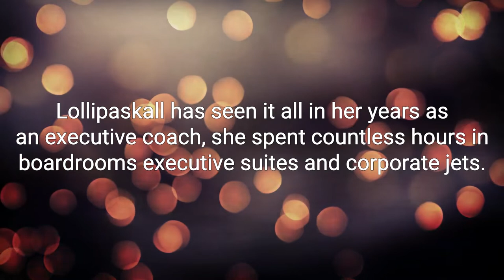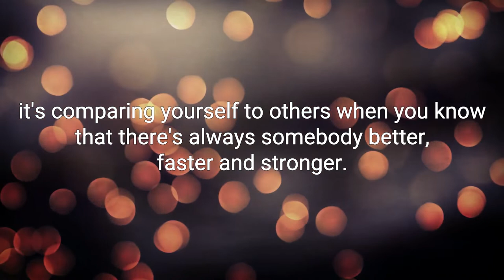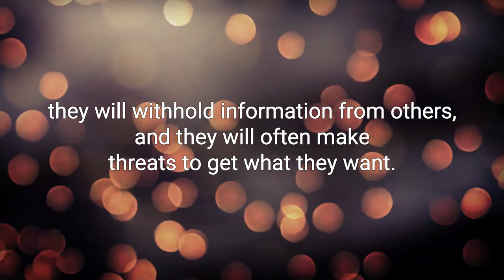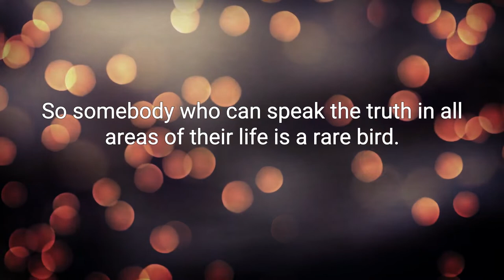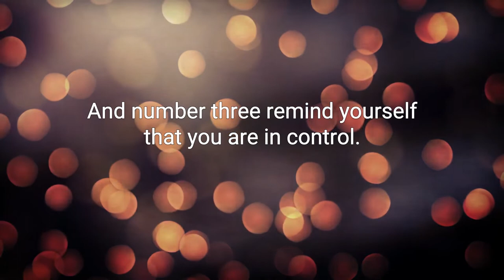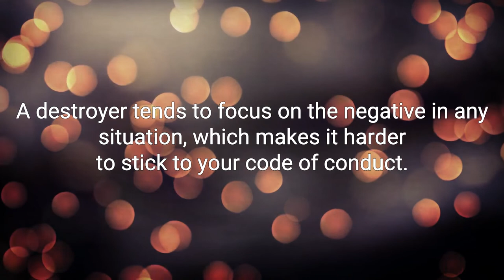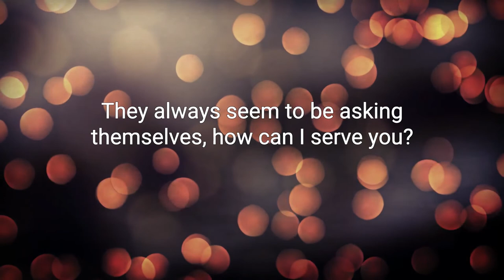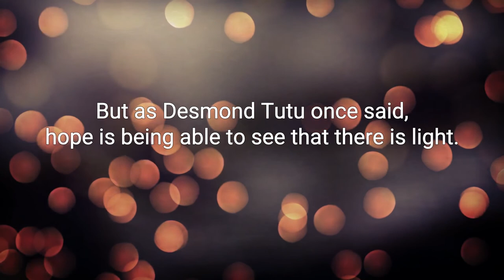The Leadership Gap Best Audiobook Summary By Lolly Daskal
The Leadership Gap By Lolly Daskal - Free Audiobook Summary and Review

Do people see you as the kind of leader you want to be? Are your strongest leadership qualities getting in the way of your greatness?

After decades of advising and inspiring some of the most eminent chief executives in the world, Lolly Daskal has uncovered a startling pattern: within each leader are powerful abilities that are also hidden impediments to greatness. She’s witnessed many highly driven, overachieving leaders rise to prominence fueled by well-honed skill sets, only to falter when the shadow sides of the same skills emerge.

Now Daskal reveals her proven system, which leaders at any level can apply to dramatically improve their results. It begins with identifying your distinctive leadership archetype and recognizing its shadow:

■ The Rebel, driven by confidence, becomes the Imposter, plagued by self-doubt.
■ The Explorer, fueled by intuition, becomes the Exploiter, master of manipulation.
■ The Truth Teller, who embraces candor, becomes the Deceiver, who creates suspicion.
■ The Hero, embodying courage, becomes the Bystander, an outright coward.
■ The Inventor, brimming with integrity, becomes the Destroyer, who is morally corrupt.
■ The Navigator, trusts and is trusted, becomes the Fixer, endlessly arrogant.
■ The Knight, for whom loyalty is everything, becomes the Mercenary, who is perpetually self-serving.

Using psychology, philosophy, and her own experience, Daskal offers a breakthrough perspective on leadership. She’ll take you inside some of the most cloistered boardrooms, let you in on deeply personal conversations with industry leaders, and introduce you to luminaries who’ve changed the world. Her insights will help you rethink everything you know to become the leader you truly want to be.

Great book for leaders
I have read this book and I must say that the best evidence that the Leadership Gap is a great book is that I see myself so clearly in its pages. I also see other leaders I know but the most significant thing is that I see myself in the book. I also see ways that I can fix areas that have been hindering my growth as a leader. The book helps you understand yourself. The book exposes your weak areas but also provides you with a path forward to bridge the gap between what you are and what you should be. Lolly has provided an extraordinary resource for leaders!

Did you love our upload of The Leadership Gap By Lolly Daskal  - Free Audiobook Summary and Review? You may want to listen to our previous audiobooks: